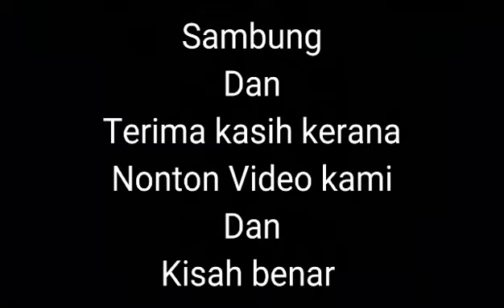kehidupan seorang drive truck episod 9 part terakhir